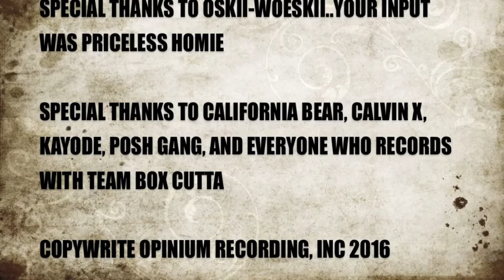Join Us In Jamaica!!! (THE BASEMENT EPISODE 15)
Just A Thank You episode... we thank all of you for watching and we decided to take you to jamaica with us this christmas... STAY TUNED, the basement will be even better in the NEW YEAR!!!